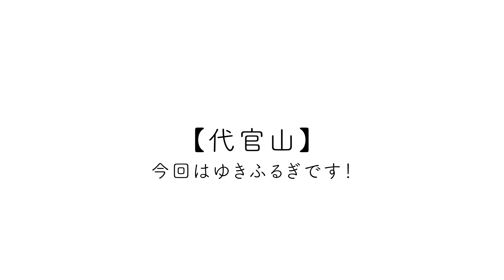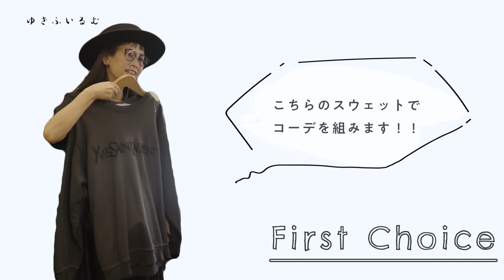【ゆきふるぎ carboots 前編】大人なヴィンテージアイテムがたくさん！アンティークアクセサリーとスウェットでキレイ目古着コーデ！！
今回は代官山にある古着屋さんcarbootsのゆきふるぎです！

大人女子が多く来店するcarbootsさんで、ヴィンテージのアイテムをみさせていただきました！
前編では気になるアイテムが多すぎて、アクセサリーやアンティークの時計などたくさんつけさせていただきました！

今回も最後までのんびりゆっくりご覧くださいませ☺️

carboots
東京都渋谷区代官山町14-5

movie : TRYOUT